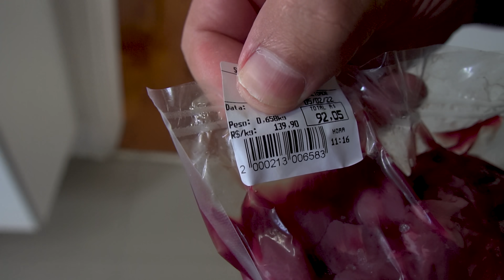FABIO GIGA ENTRA NA FASE DE CUTTING - PREPARAÇÃO PARA OHIO 2022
Fabio giga mostra a sua dieta e preparação para o campeonato de Ohio 2022
🔴Rumo a 1 Milhão de inscritos faça parte dessa nova jornada.

Agende sua consulta de Nutrição com Fabio Giga